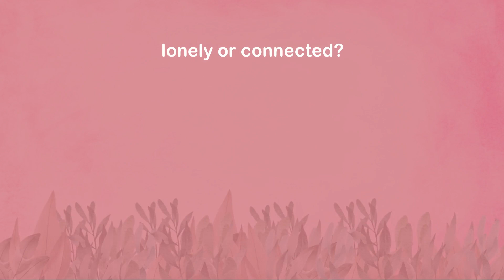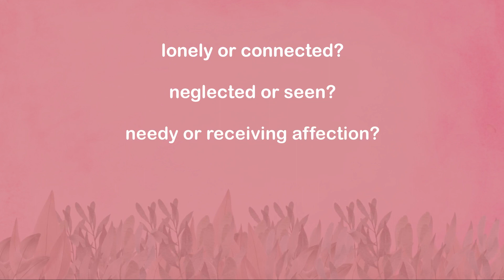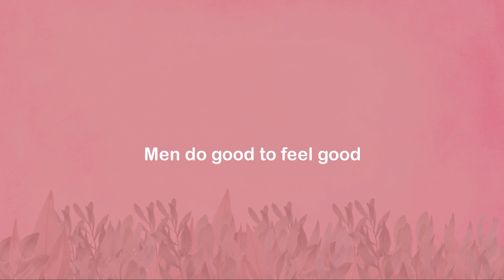Are You Being Cherished or Cheated? How to Recognize Toxic Consistency in Your Marriage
Toxic behaviours in relationships | How to make your husband respect and value you | Feeling trapped in marriage

STOP taking responsibility for his bad choices in your marriage and stop analyzing his choices.
START feeling your own heart by accepting your feelings and emotions. Take responsibility for them by validating them and learning how to express them.

***GREAT BOOKS to read as you begin your feminine journey:

The Female Brain, Louann Brizendine, M.D.
Highly Sensitive Person, Elaine N. Aron, Ph.D.
The Male Brain, Louann Brizendine, M.D.
Fasting Like a Girl, Dr. Mindy Pelz
When Please You is Killing Me, Les Carter, Ph.D.
In Sheep’s Clothing, Dr. George K. Simon, Ph.D.

!!!—AVOID THESE BOOKS—until you know if you’re married to a Type 2 husband or a Type 3 dangerous man. Or—if you’re struggling in marriage or—if there’s too much conflict or—if there’s unresolved conflicts:

The Excellent Wife
Beloved Unbeliever
The Five Love Languages
Sacred Marriage
The Peaceful Wife
Boundaries in Marriage
Created to Be His Helpmeet
The Power of a Praying Wife
The Surrendered Wife
The Submissive Wife: Breaking the Strong Arm of Jezebel

RESOURCES IF YOU DISCOVER YOU’RE MARRIED TO A DANGEROUS MAN:

HOW HE GETS INTO HER HEAD: The Mind of the Intimate Male Abuser, by Don Hennessy

HOW HE WINS: Abusive Intimate Partners Going Free, by Don Hennessy

ATTRIBUTIONS:

VIDEO: 146535 Video by Christian Bodhi from Pixabay
AUDIO: Never Again by GuilhermeBernardes from Pixabay
VIDEO: Plants by Weldi MP from Pixabay